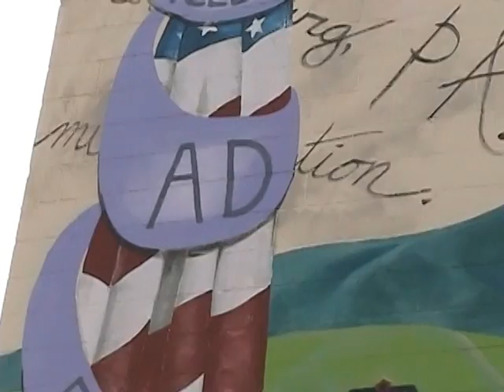Shippensburg mural dedication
People from the Shippensburg community gathered Tuesday afternoon for the dedication of the historical mural at ShipWreck Pub.